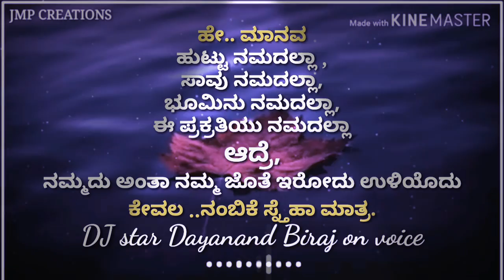DJ star Dayanand Biraj own voice video ಹೇ ಮಾನವ..